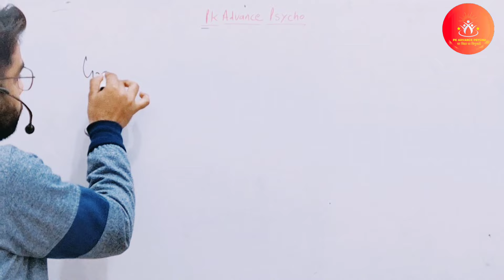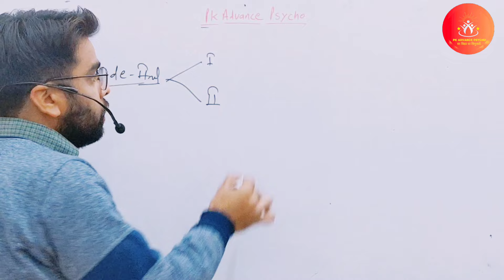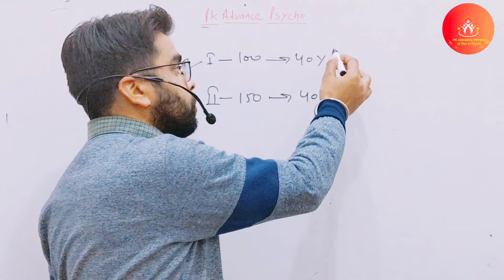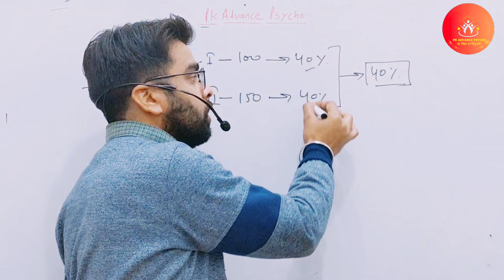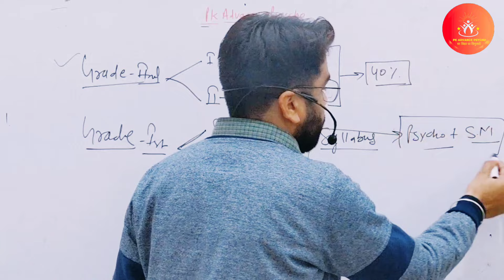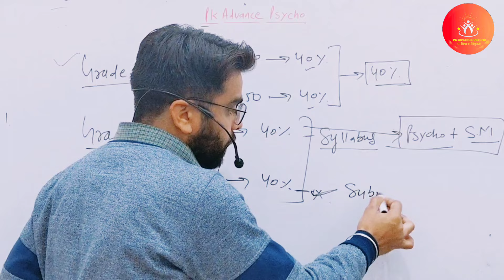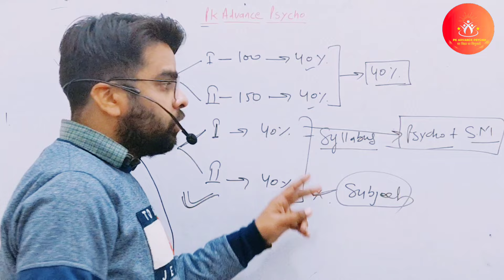RPSC Grade 1st & 2nd मैं पाठ्यक्रम एवं 40% Rules में परिवर्तन / pk advance psycho